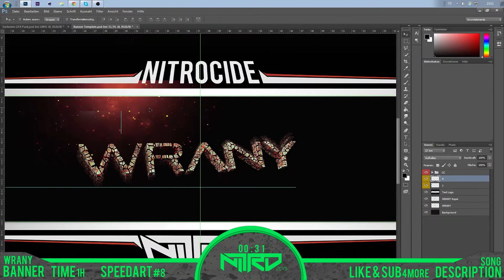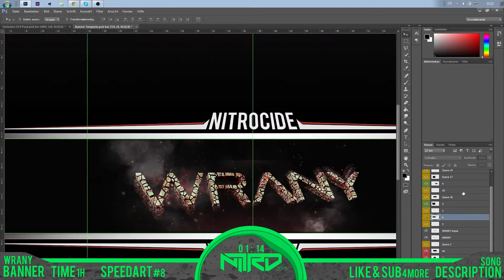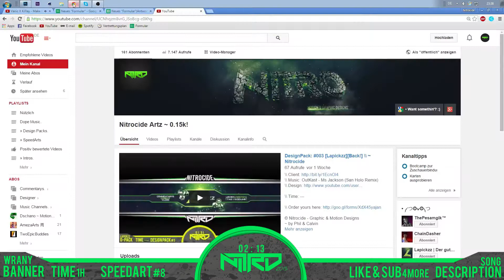SpeedArt: #008 [Wrany] \\ ~ Nitrocide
\\ Help by: ---

\\ Time:
~ C4D: ca. 15min
~ PS: ca. 45min

~ Phil